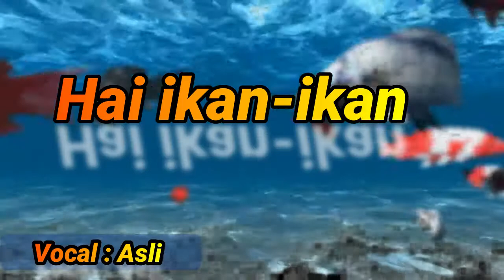HAI IKAN IKAN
Vokal : Bu Lili (A2)